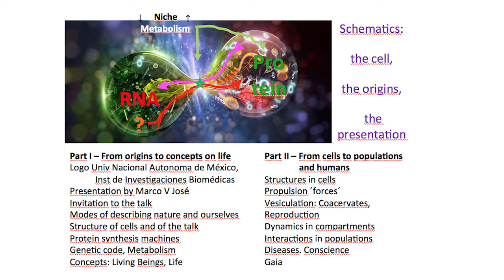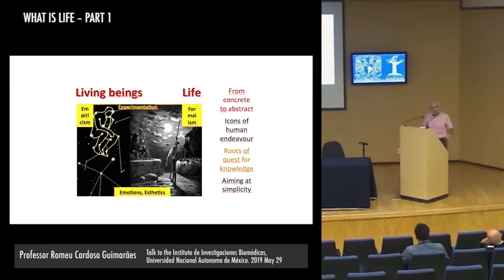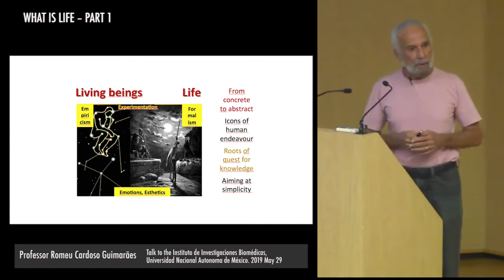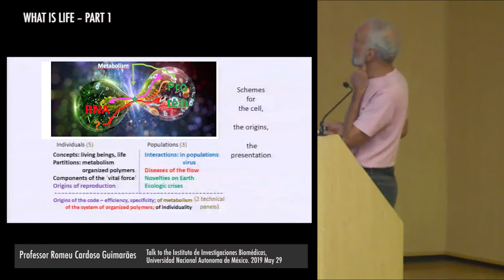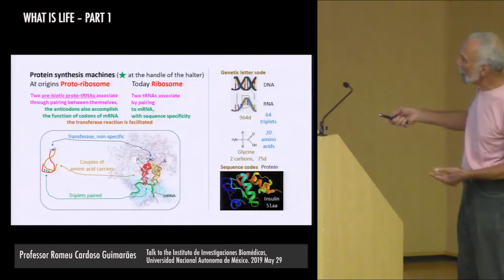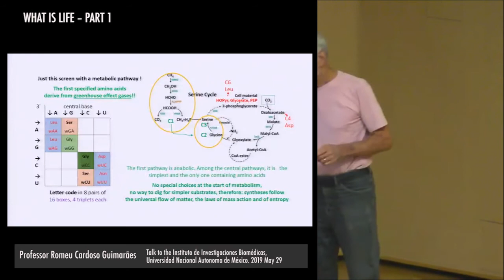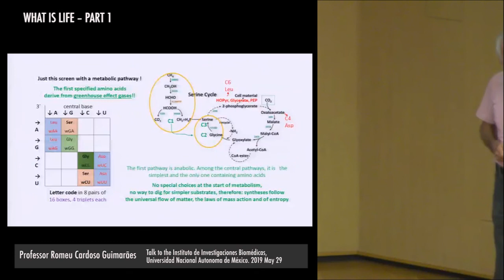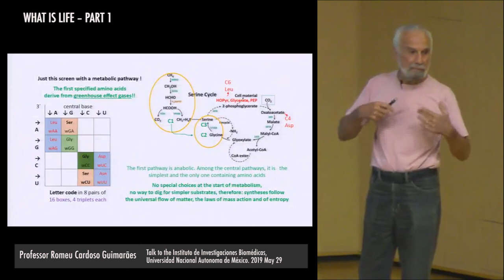LIVING BEINGS AND THEIR LIVES - part 1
Evolution studies the emergence – ‘bottom-up’ – of organizations (‘wholes’), through association of preceding entities (‘parts’), where functional novelties are developed (‘the whole is larger than the sum of the parts’), as in the series: wavicles, atoms and molecules, then geochemistry, thereafter biochemistry, in living beings (objects), whose behavioral dynamics is the life process. Part I Living beings are described from the perspectives of the basic unit – the cell, and of its origins. Start with the protein synthesis machinery (the original and the present states) and traverse the origins of metabolic pathways to the genetic code – the fundamentals of biological specificity. There follows the propulsion/suction dynamics (the old ´vital force´): from the protein synthesis system, through the metabolic sustainment and to the overall flow – from uptake to excretion, vesiculation, up to its multiplication in the reproductive flow. Concept: living beings are metabolic flow systems – dependent on the environment, that self-construct on the basis of memories – genetic and epigenetic, and that adapt/evolve on the basis of plasticity – that is stronger in proteins. Part II Reproduction installs population dynamics, dominated by Darwinian selection and evolution of the systems of communication and integration. Most complex animal systems reach sociocultural evolution and the contemporary ecosystem crisis. Life is the set – innumerable – of properties and activities of living beings, from ontogeny to phylogeny and the cultures, which proceed along lineages through open futures, beyond individual deaths. Referential are the Greek deities Proteus and Sisyphus.
Talk to the Instituto de Investigaciones Biomédicas, Universidad Nacional Autonoma de México, 2019 May 29.

Romeu Cardoso Guimarães. Research fellow at the Laboratory of Biodiversity and Molecular Evolution, Department of Genetics, Ecology and Evolution, Institute of Biological Sciences, Federal University of Minas Gerais, Belo Horizonte, Brazil romeucardosoguimaraes @gmail.com